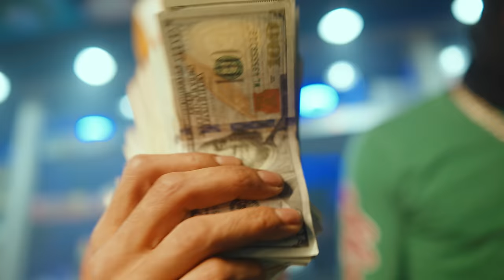PGF Nuk - The Next (Official Video)